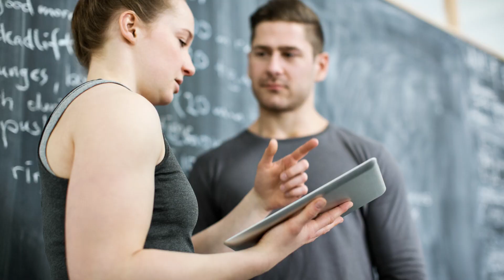Level Up Your Gym: The Kingmaker Equation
How do we measure business success?

For CrossFit coaches, measuring fitness is easy: It’s improved capacity across broad time and modal domains (the ten elements). Are you getting stronger, faster, or more flexible? Your fitness is improving.

Likewise, business success must be reduced to its core elements before it can be measured. The intangibles — helping our clients, saving lives, reducing body fat, and associated health risks — are the elements of coaching, not business. I’ll wait for someone else to make “good coaching” measurable, observable, and repeatable in more than an empirical form.

Our job is to make gyms profitable. And that means starting with a simple definition of success.

Chris Cooper writes:

"Your idea of success is different from mine. After 22 years of coaching, I’m no longer jumping for joy at the 5-a.m. class. But we can all agree that financial success is measured by profit, and lifestyle success is measured by choice: the freedom to choose how we spend our time."

With those two variables in mind, the master equation for success in any single business is this:

$ (profit) over T (time).

--Social Media--